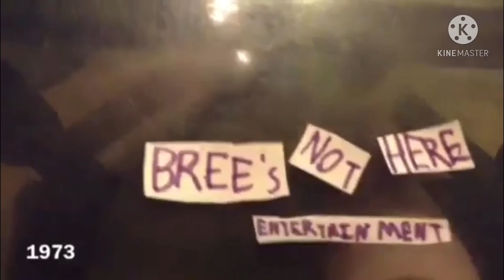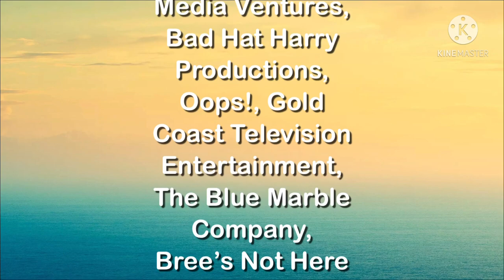Logos on Strike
This is a 2021 remake of Logos on Strike.
Now in 1080p60fps.